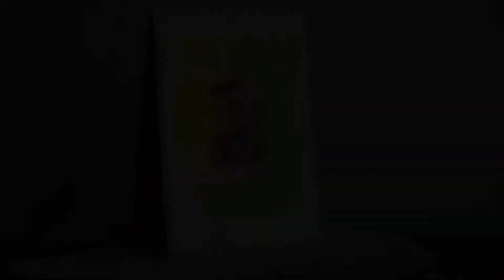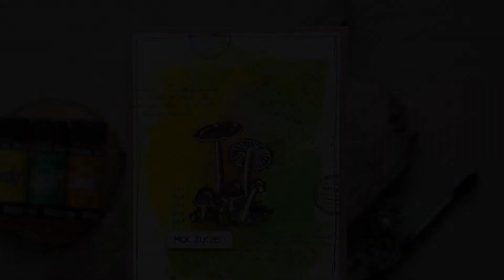Ropusze stołki, czyli tutorial na kartkę z akwarelowym tłem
Tym razem kartka urodzinowa w wiosennym klimacie. Pewnie część z was zastanawia się skąd taki tytuł tutorialu? Jest to w pewnym sensie gra słowna, o której szerzej opowiadam na moim blogu. Link poniżej.
This time I have create a Birthday card in a spring theme.
W pracy wykorzystałam:
I have used:

1. Magical Shaker Cowabunga Copper - Lindy's Gang
2. Magical Shaker Lederhosen Laurel - Lindy's Gang
3. Magical Shaker Yodeling Yellow - Lindy's Gang
4. Tiny Toadstools- Stampers Anonymous/Tim Holtz stamps set
5. Distress Oxide- Black Soot - Ranger/Tim Holtz
6. Distress Oxide- Vintage Photo - Ranger/Tim Holtz
7. Colorex white - Pebeo
8. Stemple napisy - Agateria Craft
9. Pędzel do akwareli - Renesans Polska
10. Gelly Roll biały- końcówki 05 i 08 -Sakura
11. Cienkopis Micron końcówka 04- Sakura
12. Papier akwarelowy - Canson
13. Baza kartkowa- Rzeczy z Papieru
14. Taśma dystansowa - z rolki

Więcej moich inspiracji znajdziecie tutaj:
More inspirations of mine you can find here: